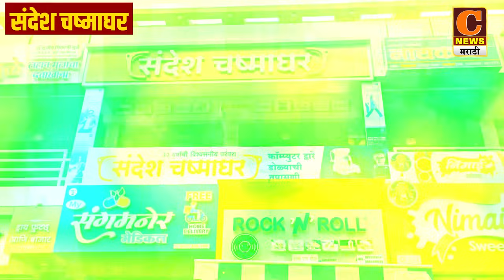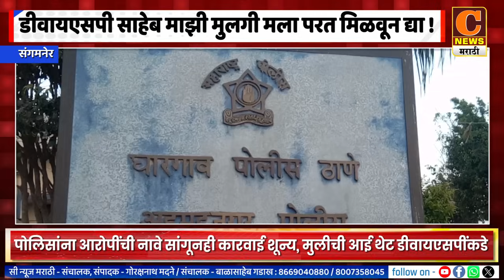संगमनेर - डीवायएसपी साहेब माझी मुलगी मला परत मिळवून द्या !, त्या आईची वाघचौरेंकडे विनवणी